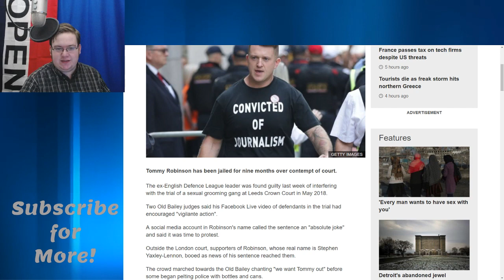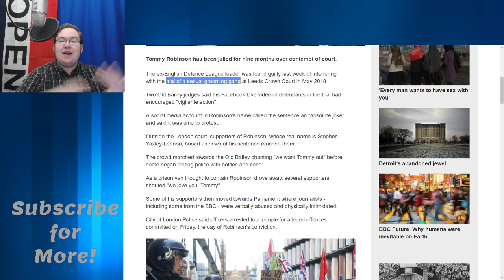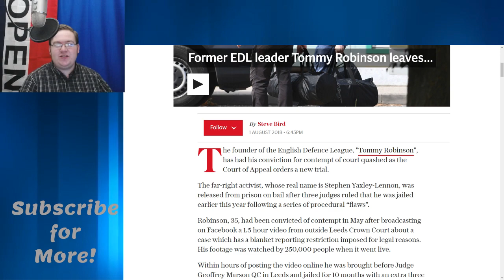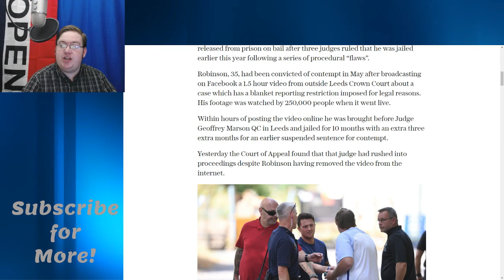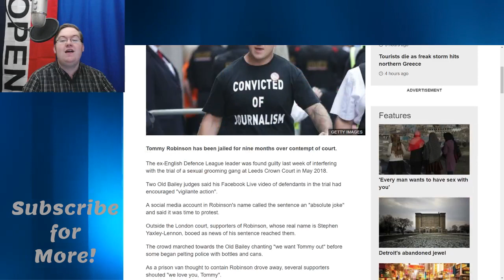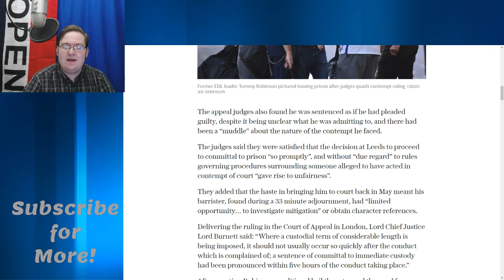Tommy Robinson Jailed AGAIN!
Did he break the law? Is the law unjust? Is he not careful enough?

Twitter.com/LibertyNAK
Minds.com/nkreider
Facebook.com/LibertyNAK
Gab.ai/nkreider
Bitchute.com/channel/nkreider
Soundcloud.com/nkreider
Dailymotion.com/nkreider
Nkreider.Liberty.me
Steemit.com/@nkreider
Vimeo.com/nkreider